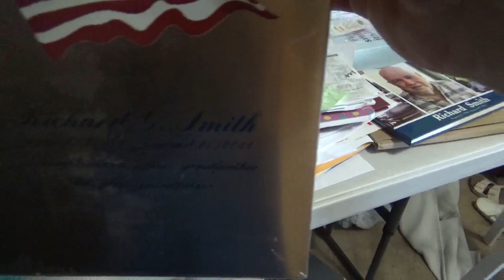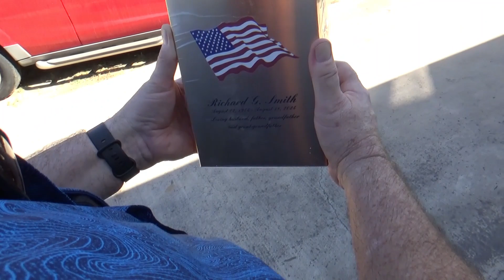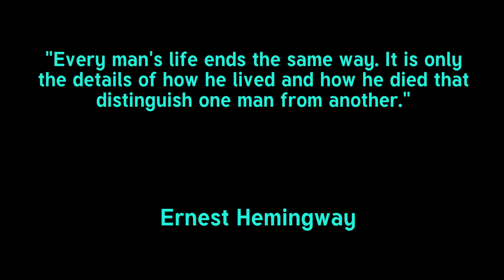One more ride